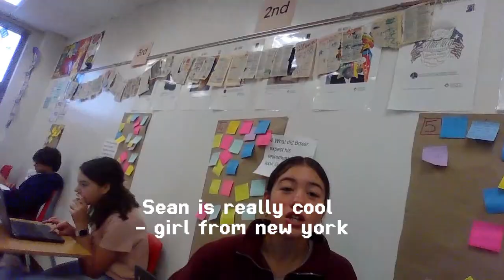animal farm ad